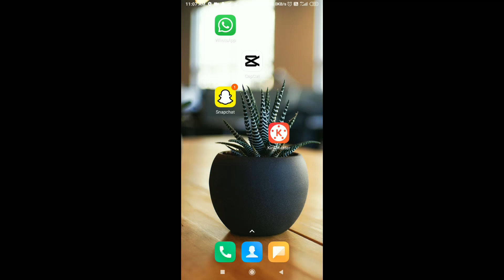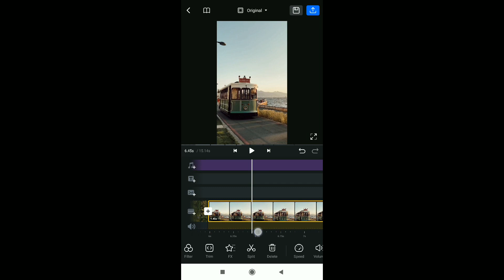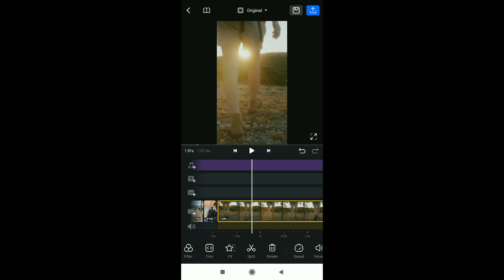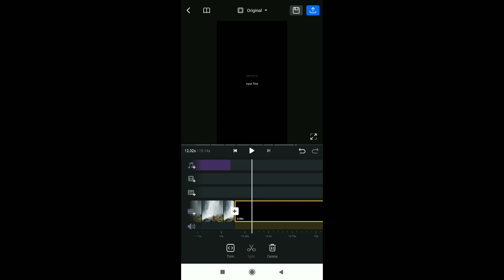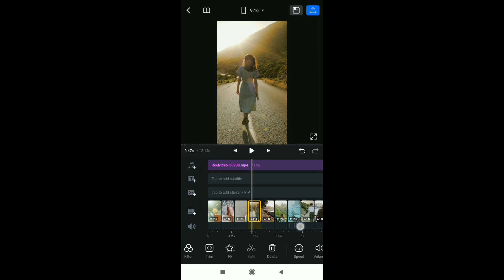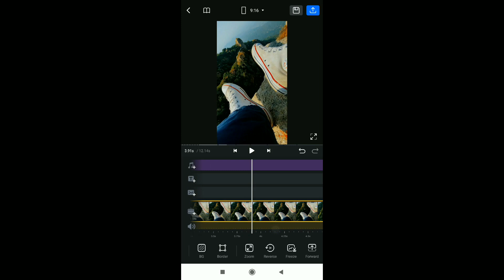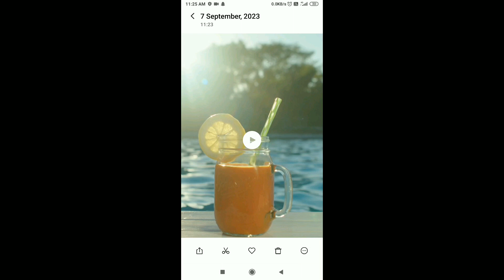Chaleya x One Dance Trending Reels Editing | Instagram Trending Reels Video Editing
JAWAN : Chaleya New Trending Song Reels Editing | Instagram Trending Reels Video Editing |

your searches 👇
• oo mai ta chaleya teri orr song reel
• jawan movie song reels
• jawan movie song reels Instagram
• trending reels Instagram
• trending song mai ta chaleya reels
• new trending reels viral
• oo mai ta chaleya song reels editing
• oo mai ta chaleya song reel edit vn
• vn app video editing
• mai ta chaleya reels video editing